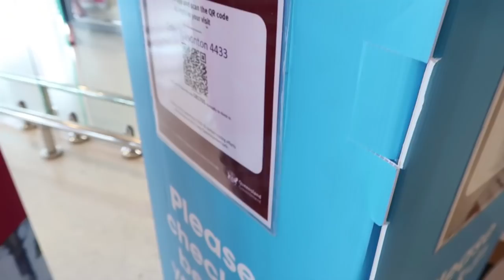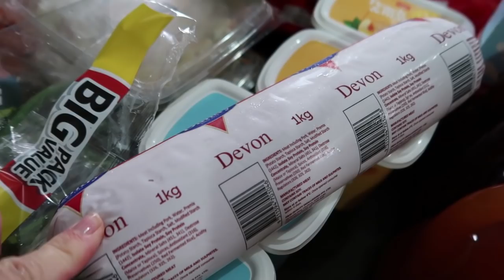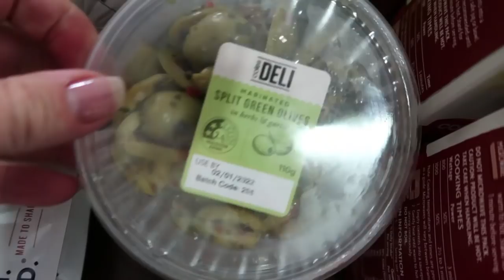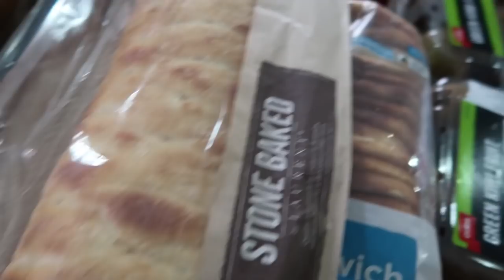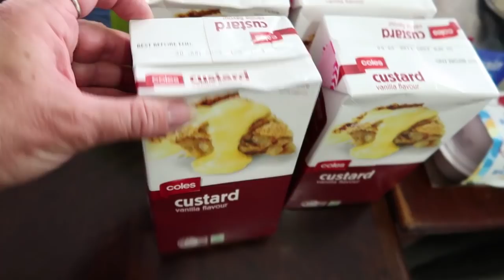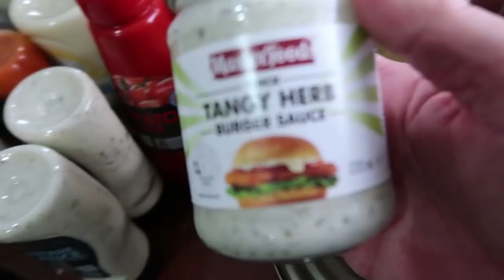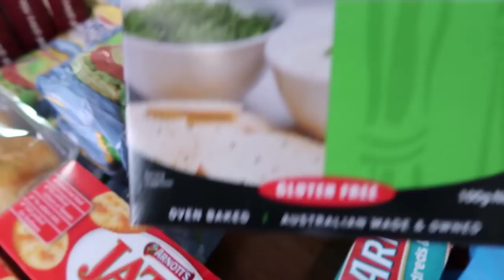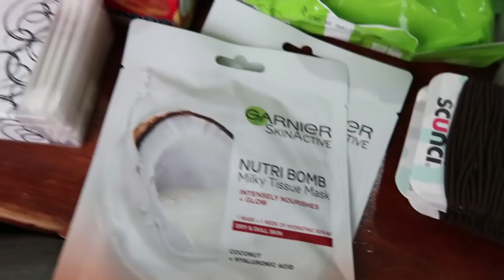Our GROCERY HAUL cost us $735 - LARGE Family Vlog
Did a stock up
Filled 2 trolleys!!
Filled the pantry!!

We love to hear from you:
AUSTRALIA